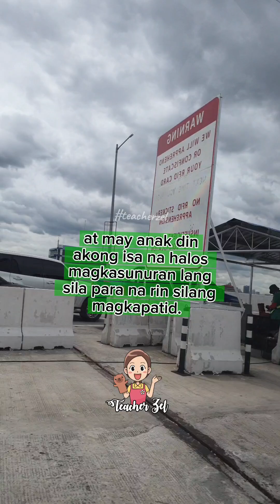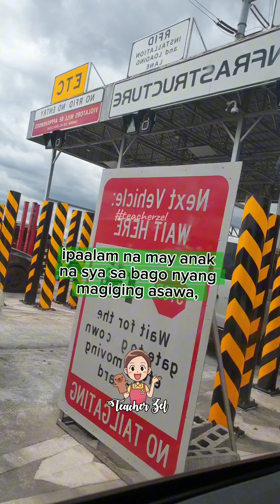"PAPALABASING HINDI ANAK NG ATE KO" || KWENTO || STORYFILES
"PAPALABASING HINDI ANAK NG ATE KO "